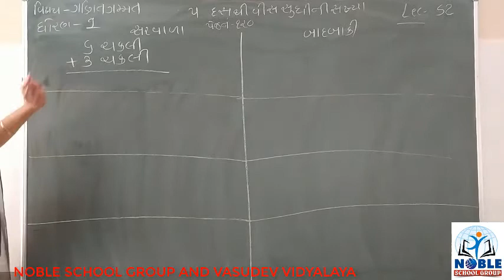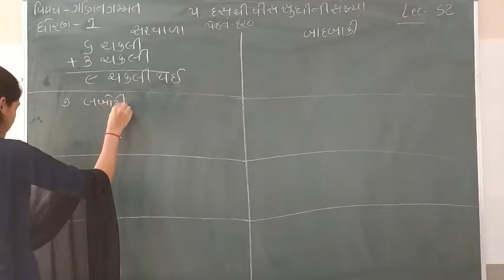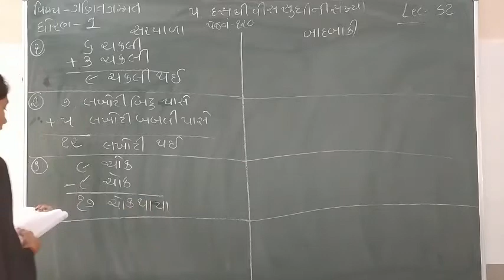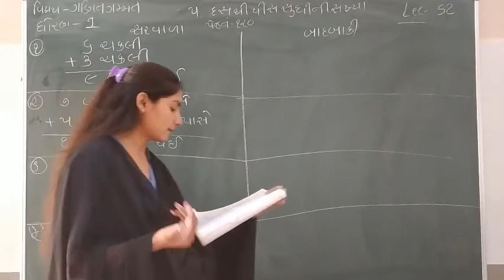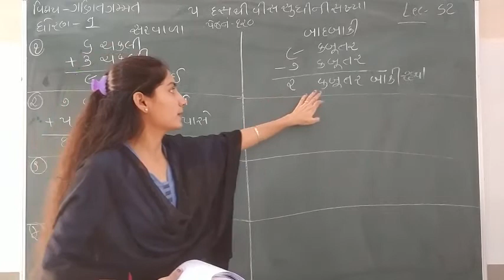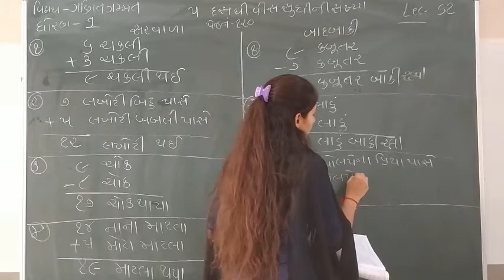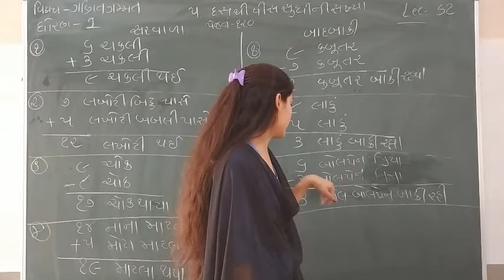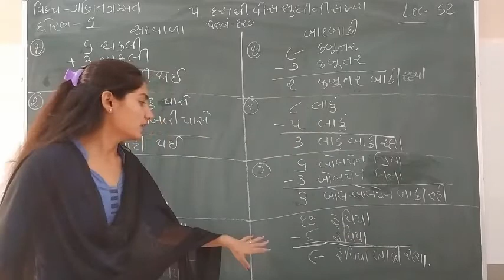Standard -1 Maths Ch-5 Lecture - 52 By Sonalmadam